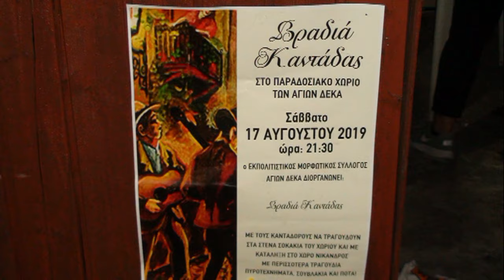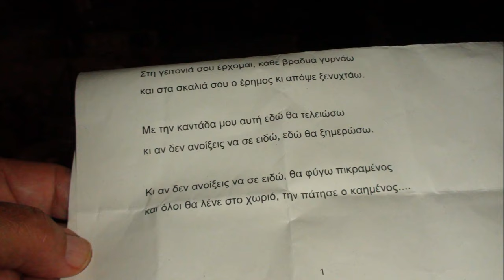10 ΧΡΟΝΙΑ ΒΡΑΔΙΑ ΚΑΝΤΑΔΑΣ ΣΤΟΥΣ ΑΓΙΟΥΣ ΔΕΚΑ 2014-2023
ΒΡΑΔΙΑ ΚΑΝΤΑΔΑΣ ΑΓ ΔΕΚΑ